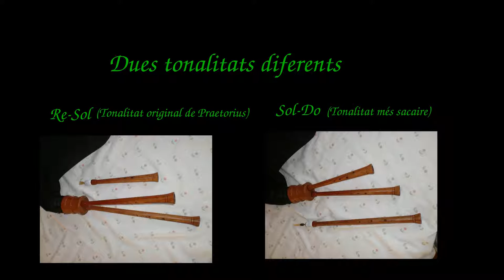Estrena d’una reconstrucció del Sackpfeiffe de dos gralls de Praetorius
Primera cançó tocada amb la reconstrucció del Sackpfeiffe de dos gralls de Praetorius.
Està feta amb les tonalitats que va indicar el mateix Praetorius Sol-Re i a més també he fet un grall més per a poder tocar en Do-Sol (d’aquesta manera és més potent i està preparada per a tocar en el carrer).